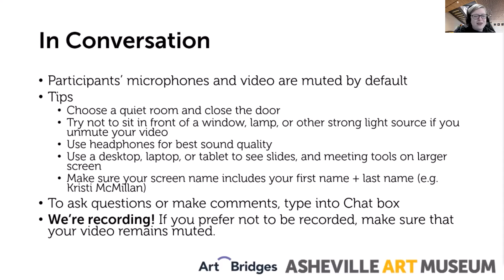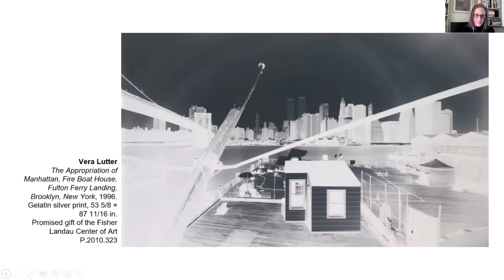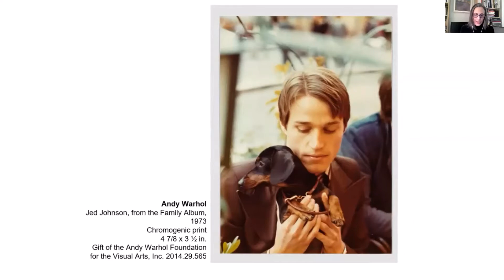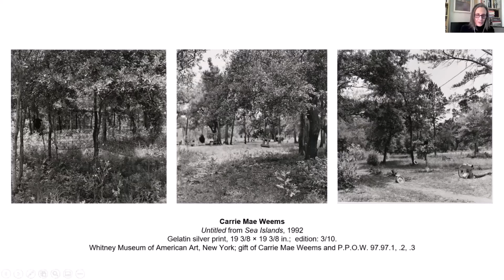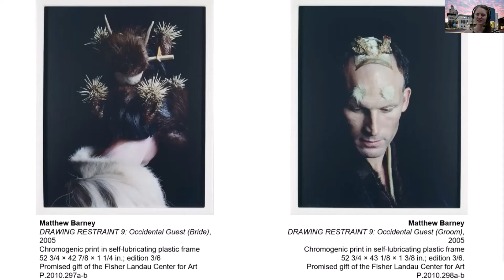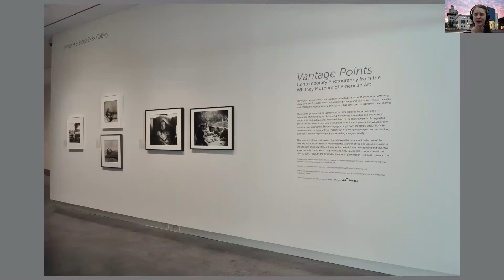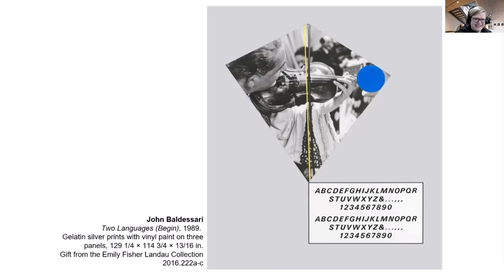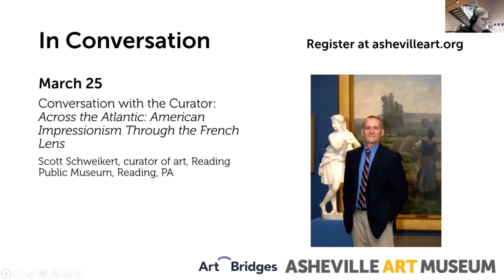In Conversation 2/25/2021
Conversation with the Curator 2/25/2021
Vantage Points: Contemporary Photography from the Whitney Museum of American Art
Carrie Springer, assistant curator, Whitney Museum of American Art
with Hilary Schroeder, assistant curator, Asheville Art Museum